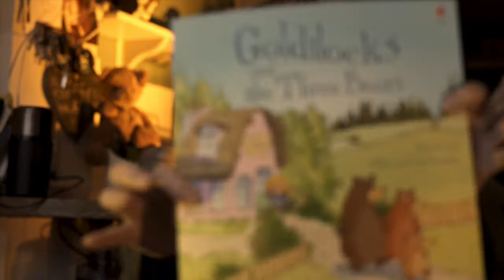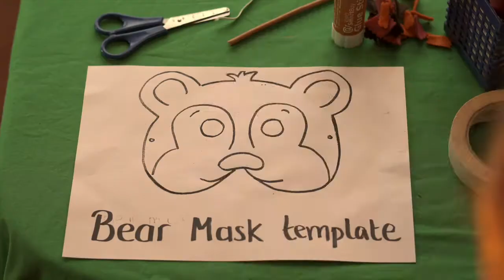Goldilocks told by Rhubarb Theatre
Goldilocks by Rhubarb Theatre. This story and linking craft has been created thanks to the support of Comic Relief Groundworks fund and special thanks to North Kesteven District Council Children Centres.